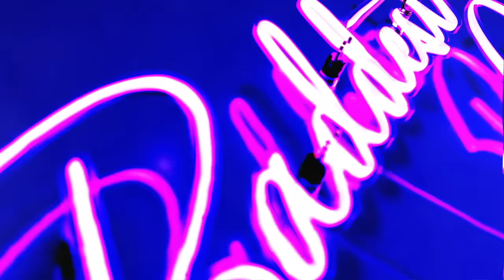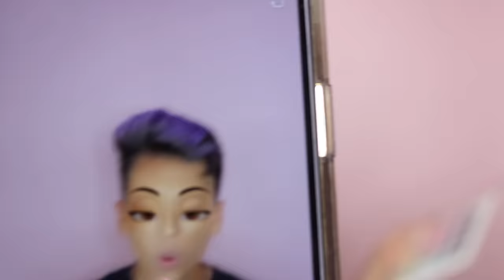DRUNK MAKEUP TUTORIAL!! | Louie's Life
I am officially 21 years old!! Which means I can finally have a drink! To celebrate my 21st, I wanted to film a drunk makeup tutorial. And let me tell you guys, it was CRAZY!! I did all my makeup steps and took a shot in between every step. The shots really hit me out of no where haha. I definitely had fun but probably won't ever do again.. Hope you guys got a good laugh!